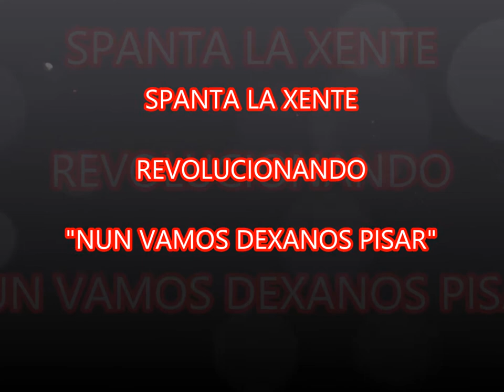SPANTA LA XENTE REVOLUCIONANDO "NUN VAMOS DEXANOS PISAR"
SPANTA LA XENTE DURANTE EL CONCIERTO DE REVOLUCIONANDO "NUN VAMOS DEXANOS PISAR"